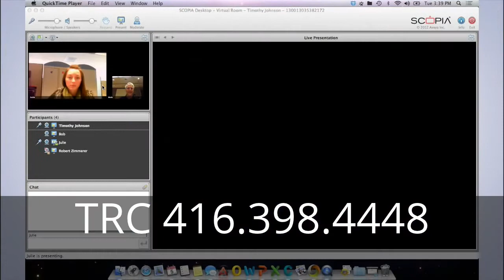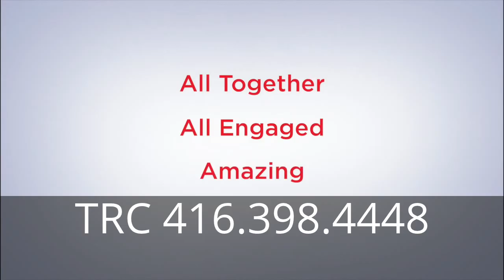Avaya Video Collaboration Solution